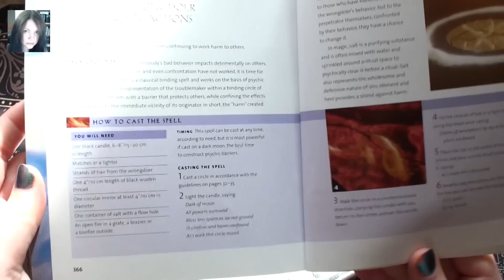Discussing Binding spells in Witchcraft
A discussion